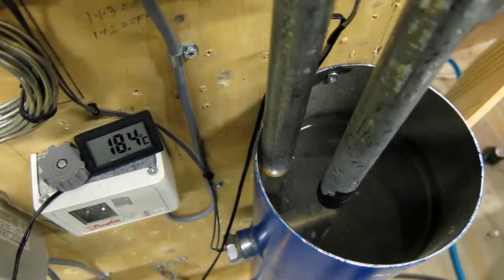Automatiktekniker Grundforløb: karprojekt 3KW vandvarmning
10X Speed (Original durration 6 min.)